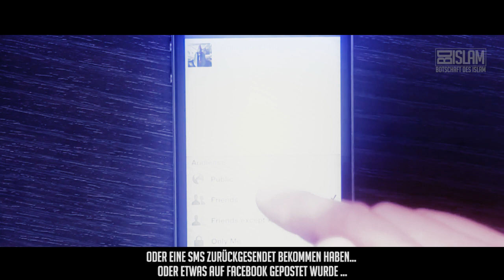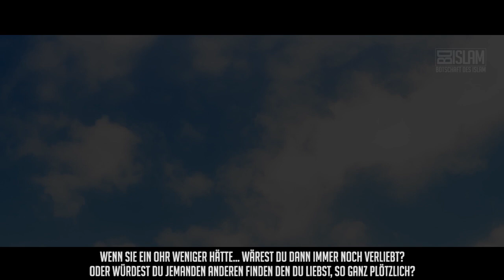Du bist nicht verliebt ᴴᴰ ┇ Starke Worte ┇ BotschaftDesIslam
Liebe BDI-Community, dieses Video haben wir bereits vor einigen Jahren produziert. Es wurde irgendwann von YouTube gelöscht. Ihr habt uns gebeten, es für euch wieder zur Verfügung zu stellen. Hier ist es nun, neu überarbeitet. Wir hoffen, ihr findet Freude daran.